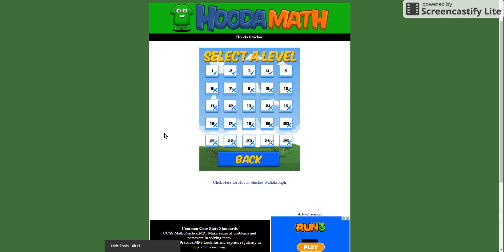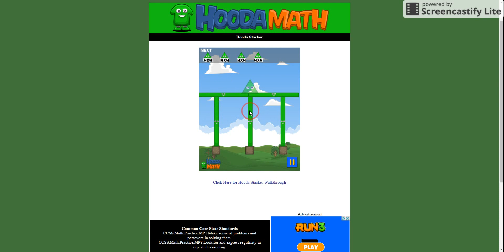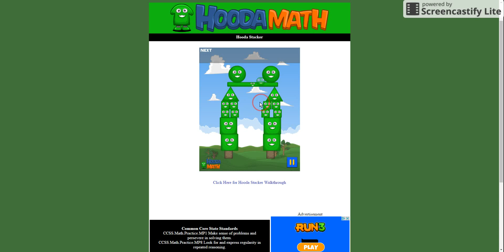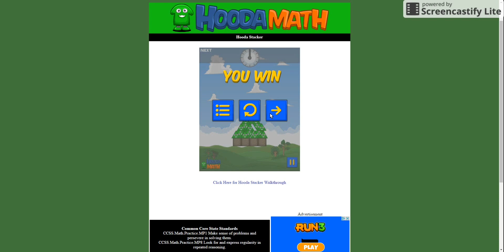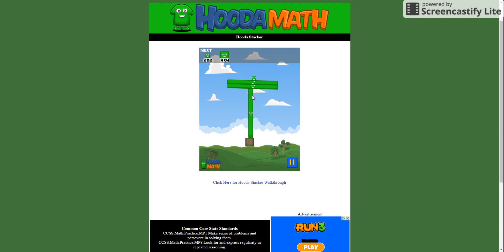Hooda Math Hooda Stacker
Played the hard way